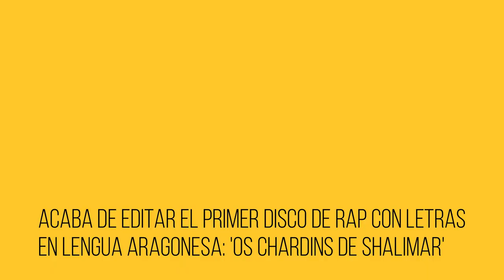Primer disco de rap en aragonés: hablamos con Krevi Solenco, su autor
Krevi Solenco acaba de sacar a la luz 'Os Chardins de Shalimar', primer disco de rap publicado en lengua aragonesa, gracias a la asociación Nogará Religada. Tienes completa información desde

Aquí puedes ver la entrevista que hemos mantenido desde Aragón Musical con Krevi Solenco, el autor del que supone el primer disco de rap en aragonés. El álbum se llama 'Os Chardins de Shalimar' y acaba de ser realidad gracias al apoyo de la asociación Nogará Religada. Este colectivo tiene entre sus objetivos dar a conocer la lengua aragonesa y normalizar su utilización diaria.

Durante el citado vídeo, el artista afirma haber elegido el aragonés "porque considero que es una lengua nuestra". Según añade "me aporta una gran satisfacción poder expresarme en esta lengua por su idiosincrasia".  El reto no ha sido otro que "hacer un rap con ciertos tintes de vieja escuela y hacerlo en una lengua que, entiendo, conoce muy poca gente intentado que suene tan natural como rapear en castellano". También ha querido remarcar que "aunque sea el autor, el proyecto es de Nogara Religada".

Ocho de los temas del álbum han sido producidos por Ypsen Prods. Los dos restantes, por Sergio Lacasia. También han formado parte del proyecto: Alba Carroquino a cargo del diseño gráfico, Dj Diamond EX con scratchings, El Ciervo Pálido con audiovisuales, El Laboratorio Audiovisual del Ayuntamiento de Zaragoza con mezclas y masterización, y Lacasia de la Música con producciones. Desde el libreto de la obra, Krevi no quiere olvidarse ni de Nogará Religada -donde ha aprendido aragonés-, ni de sus profesores: Cherardo Callejón, Fernando Romanos y Silvia Cebolla.